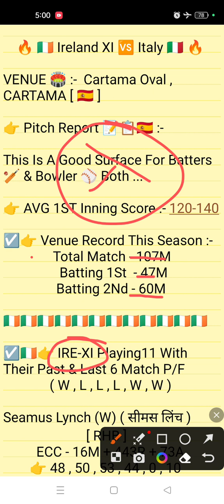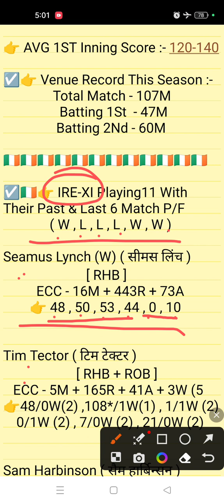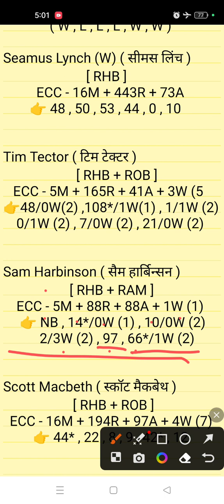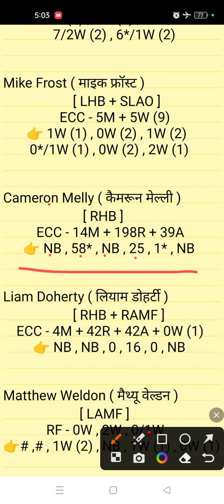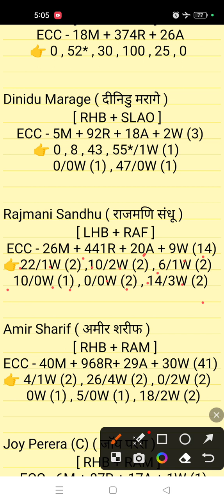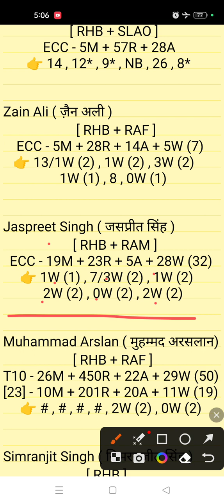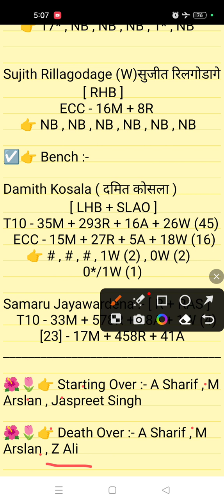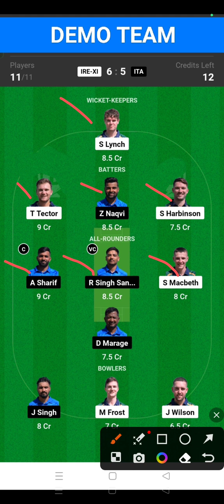IRE vs ITA DREAM 11 || IRE vs ITA DREAM 11 PREDICTION || IRE-XI vs ITA 19TH MATCH